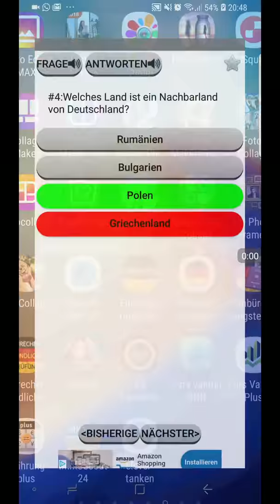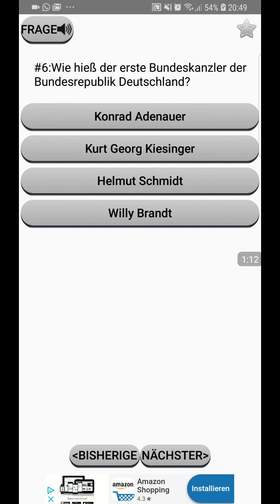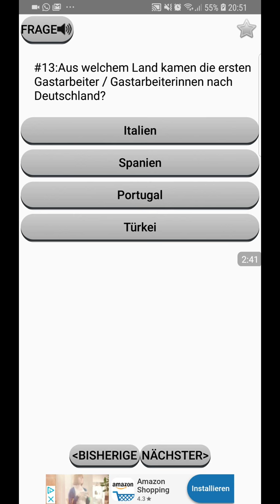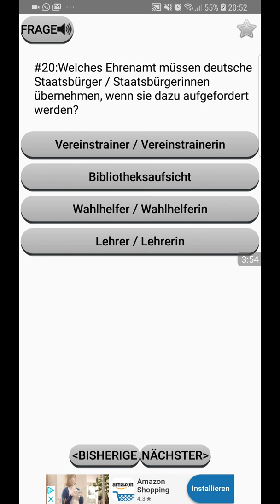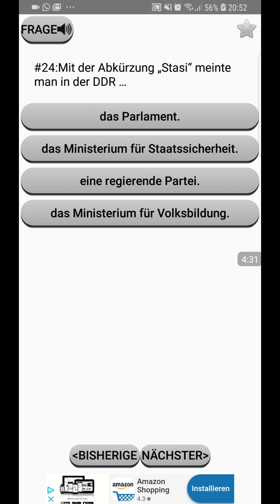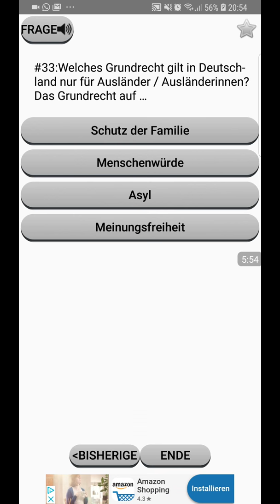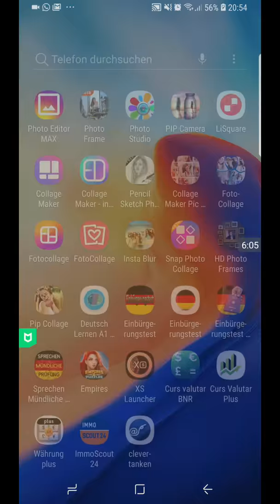Einbürgerungstest für Deutschland - Alle Fragen & Antworten